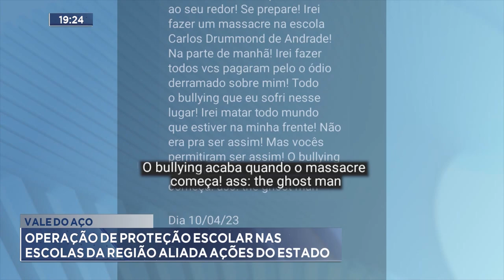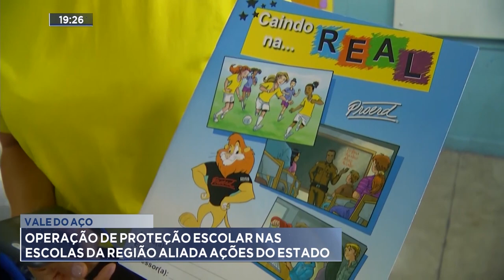Vale do Aço: Operação de Proteção Escolar nas Escolas da Região Aliada Ações do Estado.